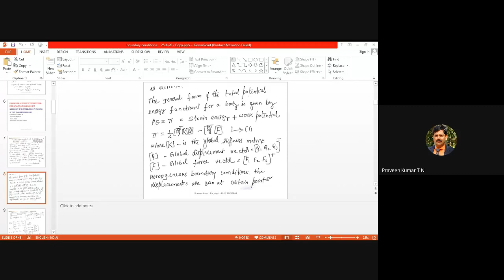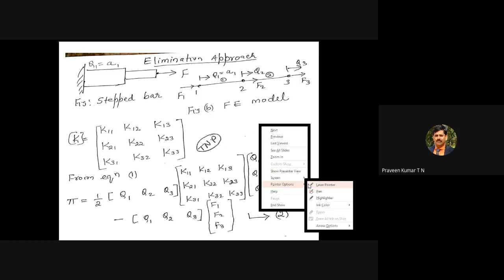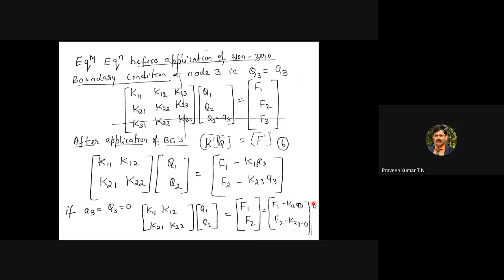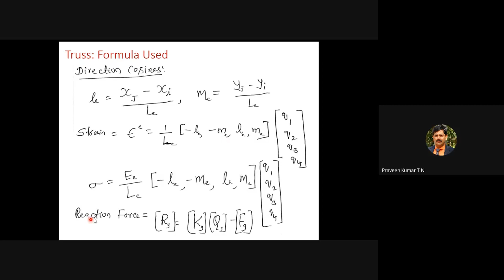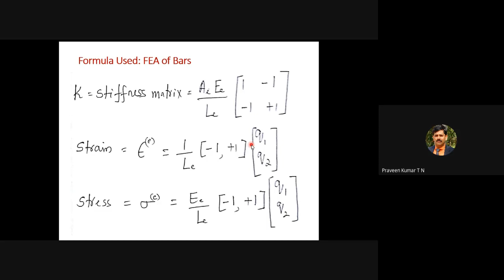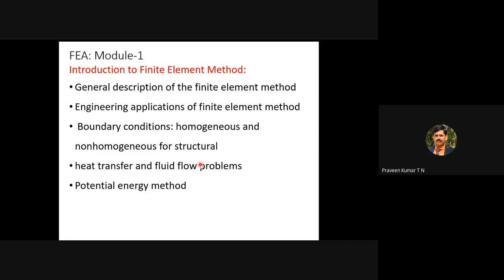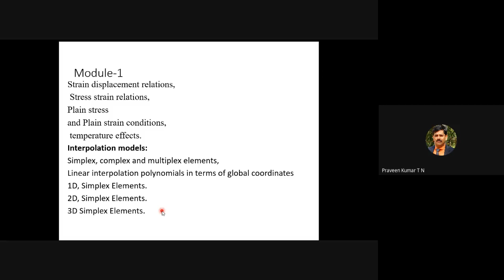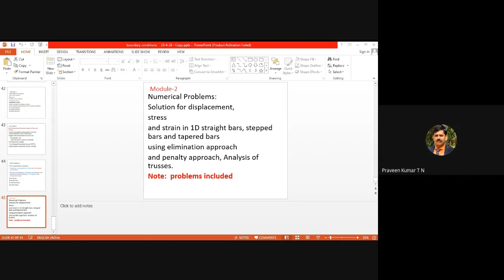VI SEM FEM 2 5 2020 TNP lecture video FEA revision on module 1 and 2